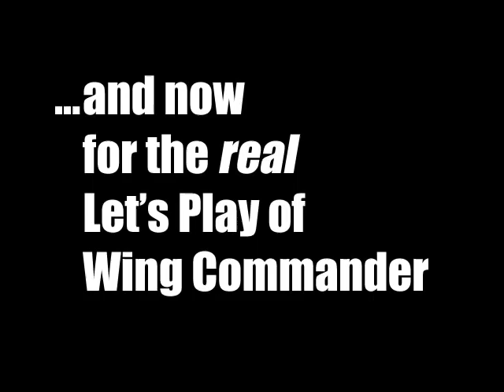Let's Play... Wing Commander [S01P01]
The most epic Let's Play of Wing Commander in the history of ever*
Watch as I fail to shoot straight, put on bad accents, restrain the urge to kill my wingmen and fun times ensue.

*individual perceptions of epicness may vary

For the complete set and playlist go to my profile